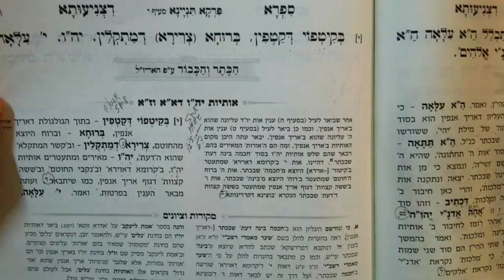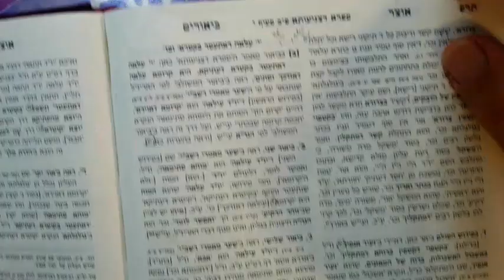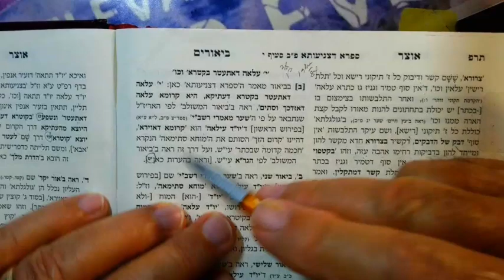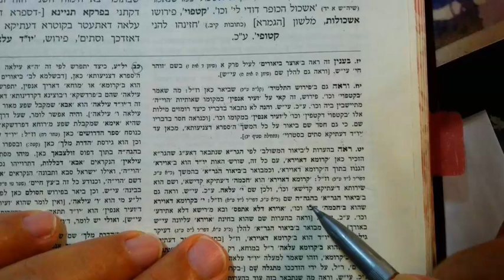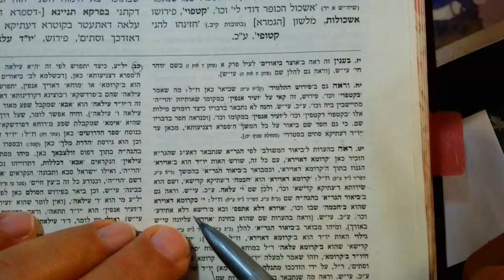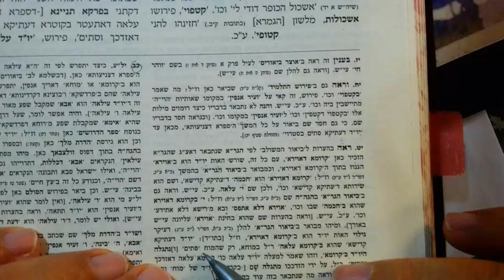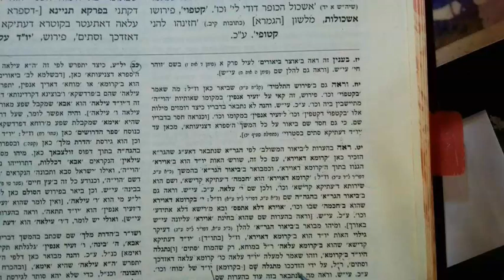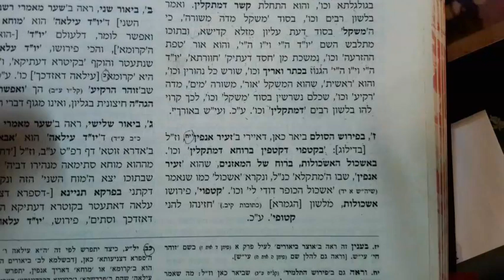ZOHAR SIFRA D' TZNIIUTA Rabbi Shimon bar Yochai 18 Av 5784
NOT INTENDED FOR BEGINNING STUDENTS OF KABBALAH
Origins...letter yud...inside...inside...inside